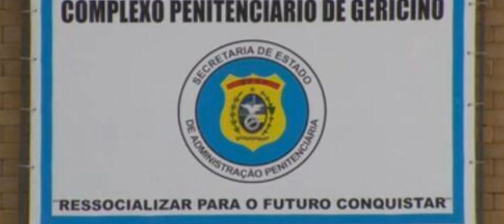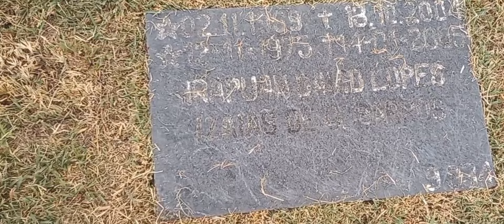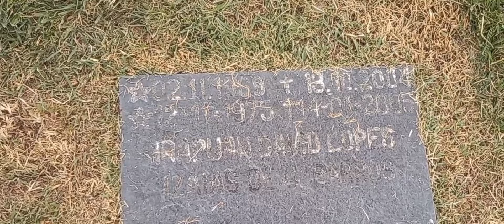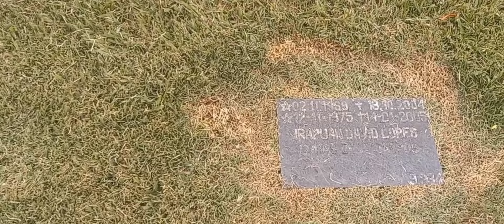Túmulo de Gangan, o mega traficante do ADA mais procurado do Rio de Janeiro, o homem da motosserra.